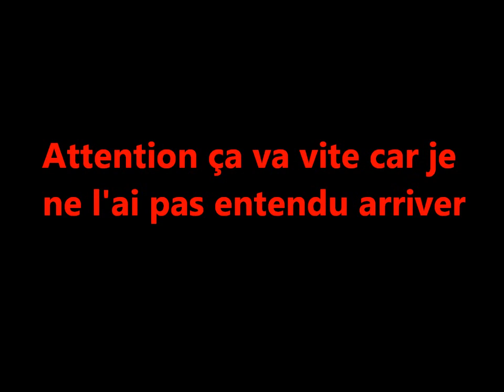Battue au Sanglier en Ardéche 3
on bout d'une heure de traque se mâle de 70 kg arrive dans le ruisseau.